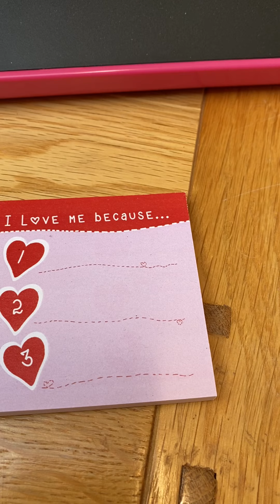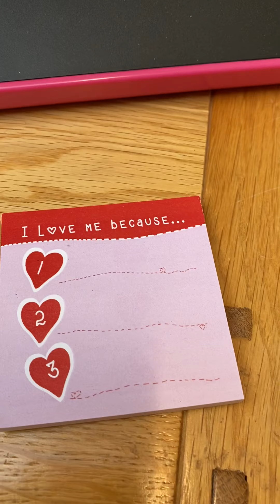Words to help you describe who you are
Positive exercise around words to show your self love